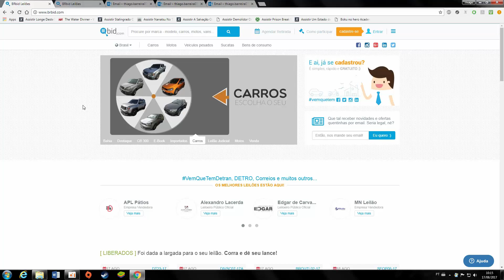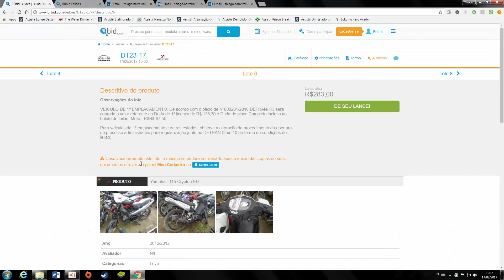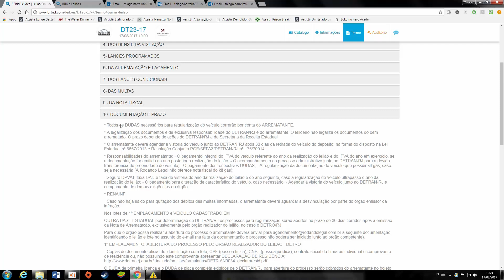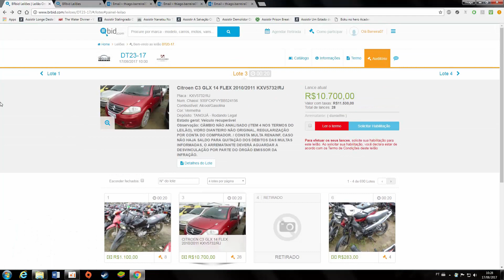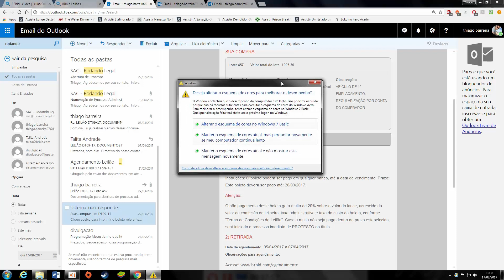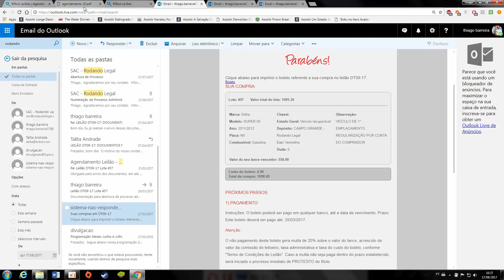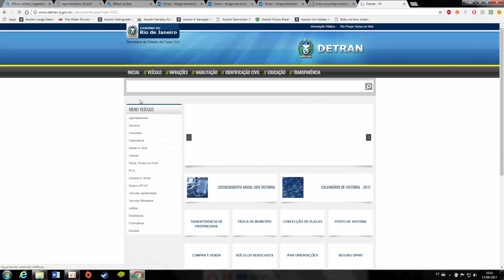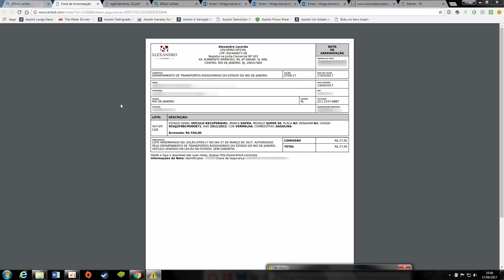Como comprar Veículo de Leilão / Como Emplacar Veículo de Leilão/ BrBid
Nesse vídeo eu explico como funciona o leilão de veículos online,
como comprar, retirar o veiculo do deposito e vistoria de primeiro
emplacamento.

Atenção: É proibido transitar com veiculo de leilão sem estar devidamente vistoriado pelo Detran, Risco de apreensão. A regra também vale para o dia da vistorio do veiculo, o mesmo tem que ser levado por reboque. Caso seja parado por um policial, mesmo estando com os documentos que diz que vc esta indo vistoriar o veiculo, o mesmo pode ser apreendido. Então não deem sorte para o azar!!

Documentação para vistoria veiculo sem placa:

  Original e copia:

- Identidade e CPF
- Comprovante de residência
- Duda pago (Placa e Primeira vistoria)
- Nota de arrematação

Leilão de Veículo; Primeiro Emplacamento; BRBID; Rodando Legal; Vistoria Veiculo de leilão; Como Retirar Veiculo de leilão; Posso Circular com Veiculo de leilão; Duvidas Veiculo de leilão; Posso Conduzir Veiculo de leilão; Documentação Veiculo de leilão; Como Comprar Veiculo de leilão; Primeira Vistoria Veiculo de leilão